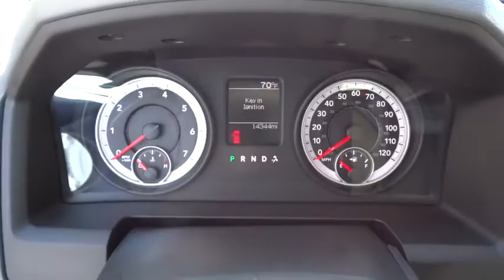2013 Ram 1500 Columbus, Lancaster, Central Ohio, Newark, Athens, OH C26040A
2013 Ram 1500

2840 N. Columbus St.

CERTIFIED Balance 7 years /100K 4WD. Seats furnish ultra-comfort. Well-appointed cabin with comfortable seating. Here at Bob Boyd Chrysler Dodge Jeep, we try to make the purchase process as easy and hassle free as possible. We encourage you to experience this for yourself when you come to look at this hard-working 2013 Dodge Ram 1500. This Dodge Ram 1500 has a great cockpit layout, with all the controls easy to find and right where you need them.